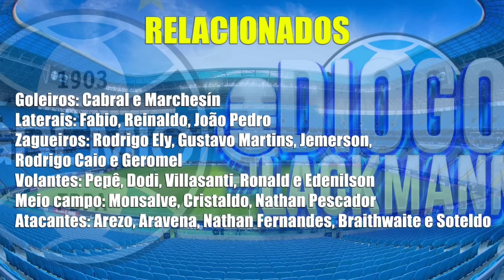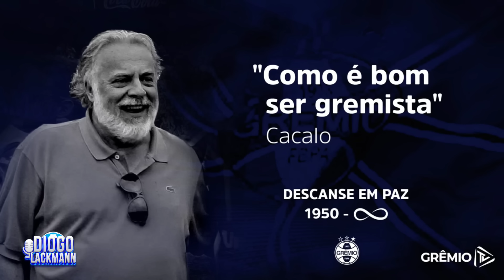CHEGADA EM CRICIÚMA COM POLÊMICAS E PROTESTOS - MUITOS DESFALQUES - A PERDA DE UM GÊNIO